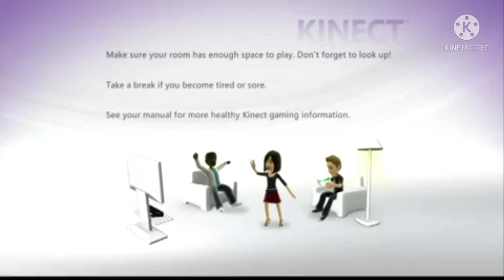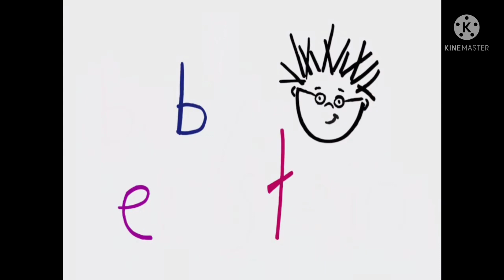opening to little einsteins and super why kabookii party 2010 kinect for xbox.360 game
this is not a real game. it was released on November 26 2010 for wii ps2 ps3 psp kinect for xbox.360 ds and Microsoft windows. a 3ds version was released as a launch title on march 27 2011